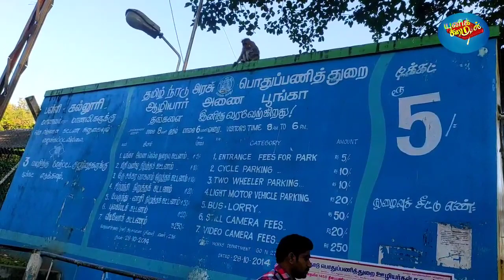கோவை சுற்றுலா Aliyar Dam and Monkey falls | Coimbatore tourist places in Pollachi